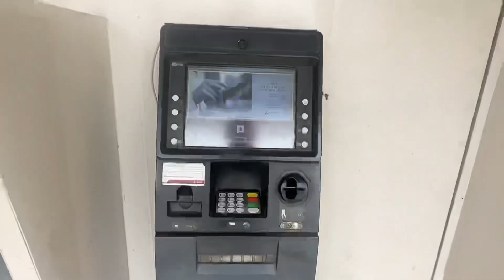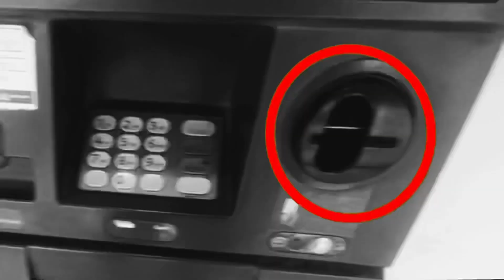DOST KI GIRLFRIEND KA VIDEO CALL 😂| DAY 3 VLOG